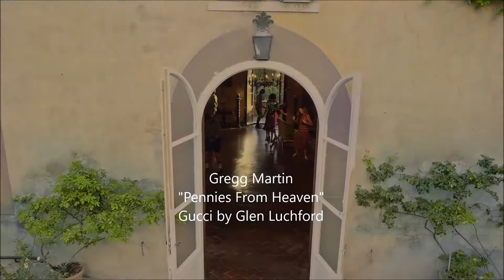FRANK SINATRA - Pennies From Heaven - Cover by Gregg Martin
Frank Sinatra Cover of Pennies From Heaven.
My recorded version of "Pennies From Heaven" by Frank Sinatra.
Video by Glen Luchford for GUCCI...  Features some great Teen Dancers in High Fashion.

Every time it rains, it rains pennies from heaven
Don't you know each cloud contains pennies from heaven?
You'll find your fortune's fallin' all over the town
Be sure that your umbrella is upside down

Trade them for a package of sunshine and flowers
If you want the things you love, you must have showers
So, when you hear it thunder, don't run under a tree
There'll be pennies from heaven for you and me

sax solo...

Every time, every time it rains, it's gonna rain pennies from heaven
Don't you know every cloud contains lots of pennies from heaven
You'll find your fortune's fallin', baby, all over the town
Be sure, be sure that your umbrella is upside down

If you want the things you love, you've got to have showers

"Pennies from Heaven" is a 1936 American popular song with music by Arthur Johnston and words by Johnny Burke. It was introduced by Bing Crosby in the 1936 film of the same name. It was recorded in the same year by Billie Holiday and afterwards performed by Louis Armstrong, Tony Bennett, Dinah Washington, Clark Terry, Frances Langford, Arthur Tracy, Big Joe Turner, Frank Sinatra, Stan Getz, Dean Martin, Gene Ammons, The Skyliners (a major hit in 1960), Louis Prima, Legion of Mary, Guy Mitchell, Rose Murphy, Harry James, and many other jazz and popular singers.

The 1936 recording by Bing Crosby on Decca Records topped the charts of the day for ten weeks in 1936 and was inducted into the Grammy Hall of Fame in 2004. Bing Crosby also recorded the song in a performance with Louis Armstrong and Frances Langford with Jimmy Dorsey and his Orchestra, also on Decca and issued as a 12" 78rpm recording.

Frank Sinatra recorded the song twice: the first with Nelson Riddle for 1956's Songs for Swingin' Lovers! and again in 1962 with Count Basie for Sinatra–Basie: An Historic Musical First.
Sarah Vaughan recorded the song for her 1957 album, Swingin' Easy
Polly Bergen and Gordon MacRae sang a medley which included "Pennies from Heaven" on her 1958 NBC variety show, The Polly Bergen Show.[4]
Andy Williams released a version on his 1964 album, The Wonderful World of Andy Williams.
Lena Zavaroni recorded the song for her 1974 album, Ma! (He's Making Eyes At Me).
Rosemary Clooney recorded the song for her 1978 Bing Crosby tribute album, Rosie Sings Bing.
"Pennies from Heaven" provided the title for the celebrated 1978 BBC television series and its 1981 US film adaptation, as well as being featured in both. The television series used Arthur Tracy's 1937 recording of the number, as did the 1981 movie, the latter featuring Vernel Bagneris lip-synching to Tracy's voice while dancing.
Shirley Bassey sang this song on episode 5.04 of The Muppet Show.
Donna Loren sang this song on the February 14, 1958 episode of The Mickey Mouse Club.
Hugh Brannum, as "Smilin' Green Jeans", sang this song as an insert on Captain Kangaroo, anachronistically dating the insert "Smilin' Green Jeans, 1932";[citation needed] the song was not composed until 1936.
Billie Holiday's version was used in the 1994 film Corrina, Corrina and appears on its soundtrack album.[5]
THIS VIDEO AND MUSIC IS FOR NON-PROFIT SHARING. BACKING MUSIC IN THIS VIDEO WAS PURCHASED LEGALLY BY MYSELF, TO WHICH I AM LEGALLY ALLOWED TO RECORD MY VOICE OVER FOR NON-PROFIT.